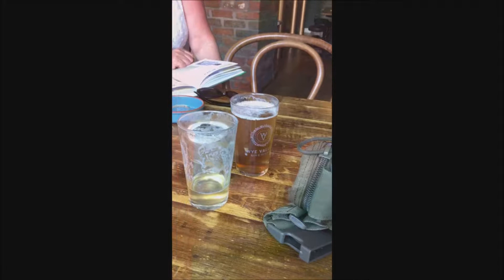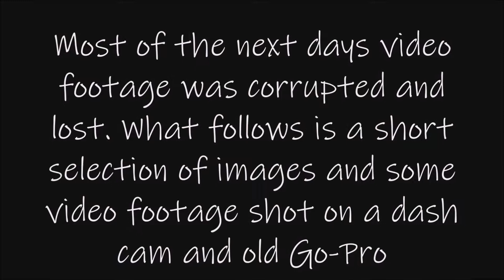VW ROAD TRIP: Boondocking in the Shropshire Hills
An overnighter in Buzz. Our Type 4 Camper in the beautiful South Shropshire Hills.